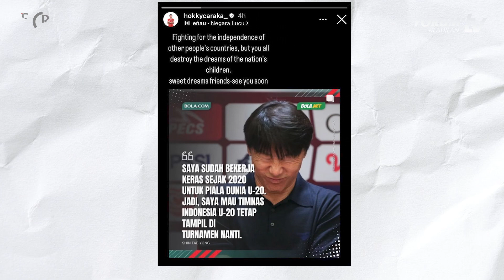ERICK THOHIR JAWAB HOKKY CARAKA: TAK ADA YANG BISA HANCURKAN MIMPIMU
Ketum PSSI Erick Thohir tanggapi reaksi Hokky Caraka.
Erick menyebut tidak akan ada yang dapat menghancurkan mimpi anak bangsa.
Hokky dan timnya telah berusaha maksimal untuk menunjukkan bakat mereka di Indonesia.
Hokky berharap Erick mampu memperjuangkan Indonesia agar tetap menjadi tuan rumah Piala Dunia U-20.
Erick terbang ke Doha, Qatar pada Rabu, 29/3 dini hari untuk bertemu FIFA.

YouTube Forum Keadilan TV
FB forumkeadilandotcom
Tiktok forumkeadilantv
Helo forum.keadilan